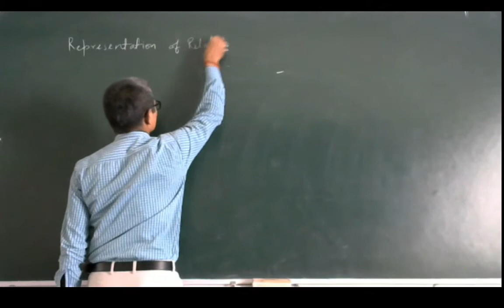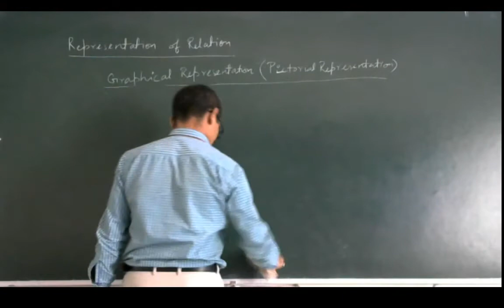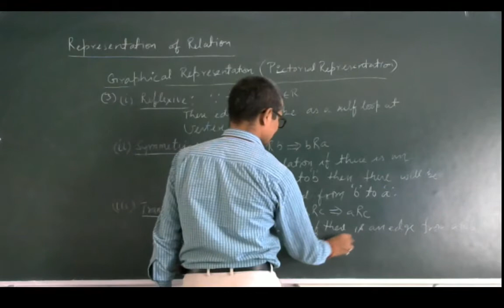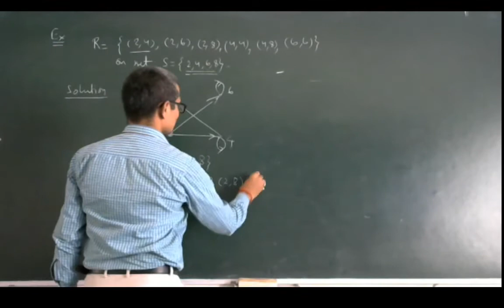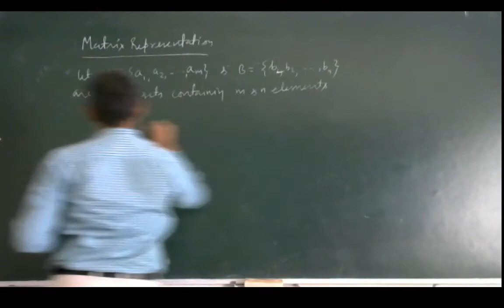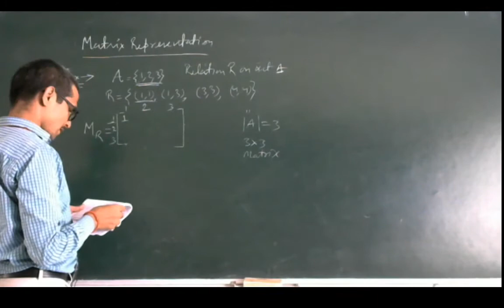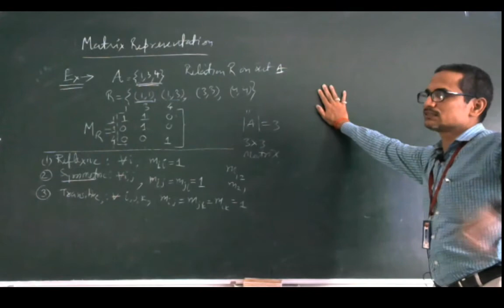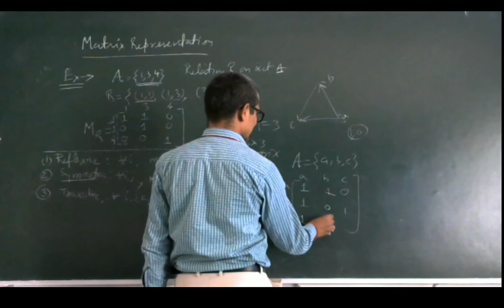Representation of Graph